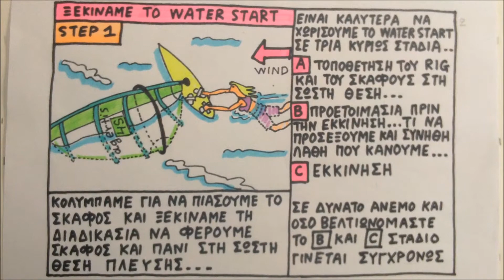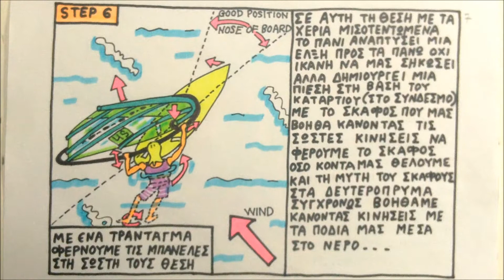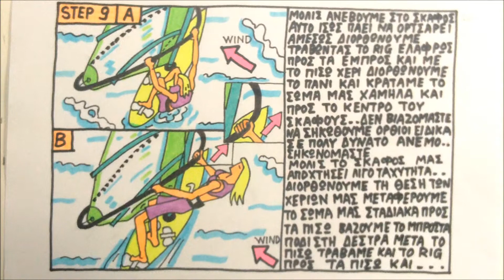ΠΩΣ ΝΑ ΚΑΝΩ WINDSURF WATERSTART ΚΑΙ ΞΕΝΕΡΩΜΑ ΤΟΥ ΠΑΝΙΟΥ ΓΙΑ ΑΡΧΑΡΙΟΥΣ WINDSURFERS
πως να κάνω waterstart και ξενέρωμα το πανί στο windsurf βήμα βήμα. windsurfer και δημιουργός video Βαγγέλης Σκρέτας